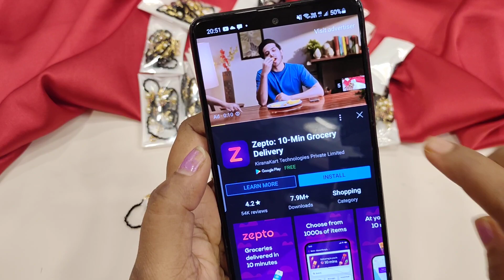spinners black beads mala ..499 Free Shipping..9701299266 | Amaru Collections